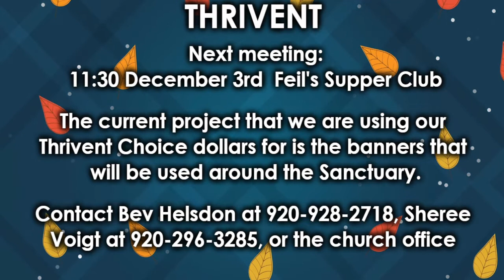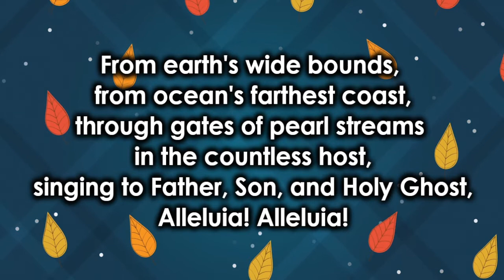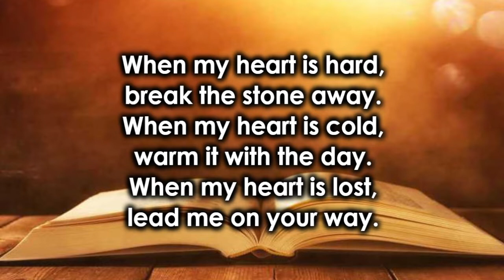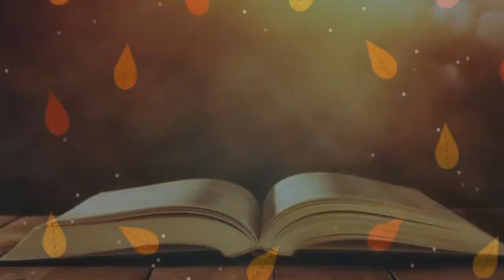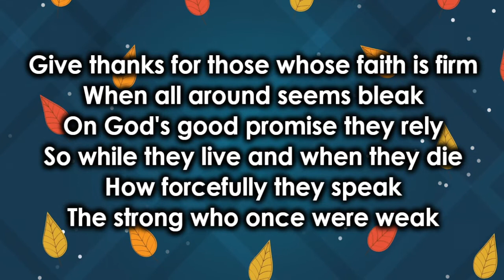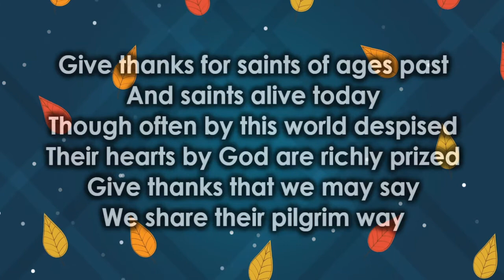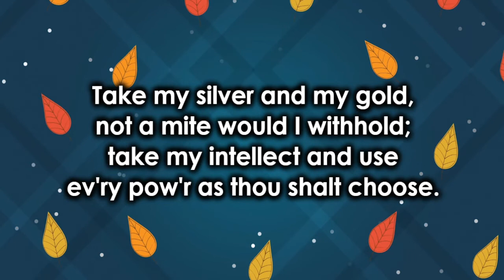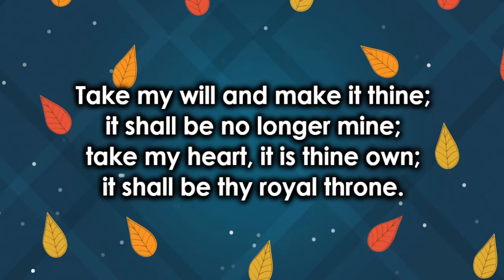November 7 Traditional Worship with Pastor Ron Mach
Worship Schedule:
𝗪𝗲𝗱𝗻𝗲𝘀𝗱𝗮𝘆 Reflection: 6pm